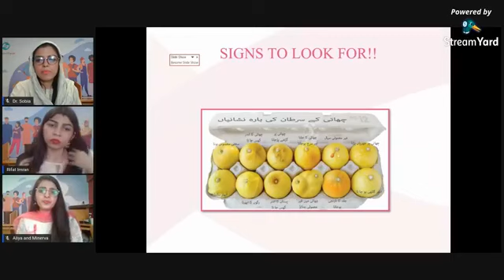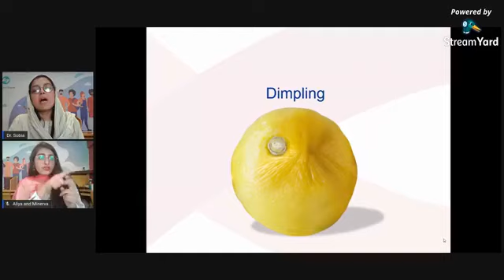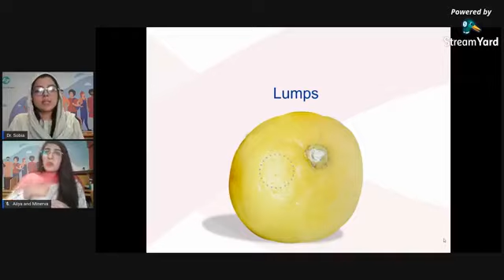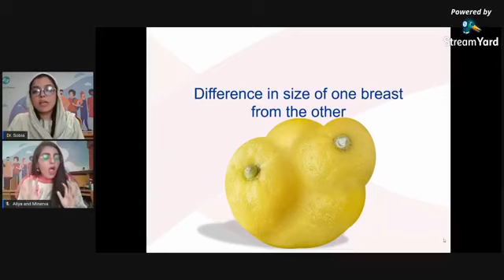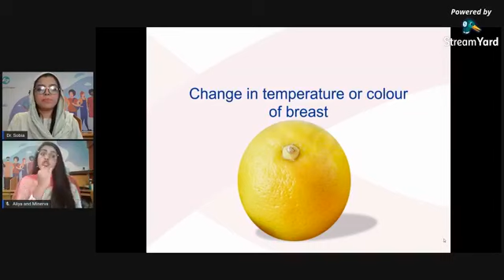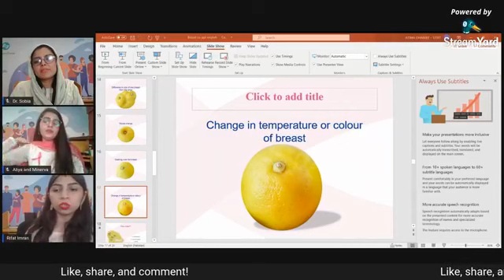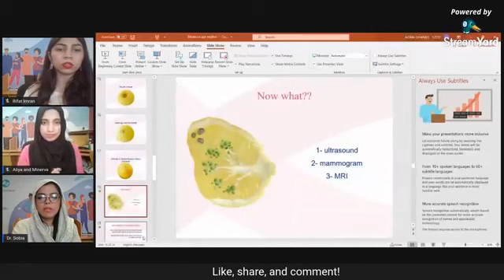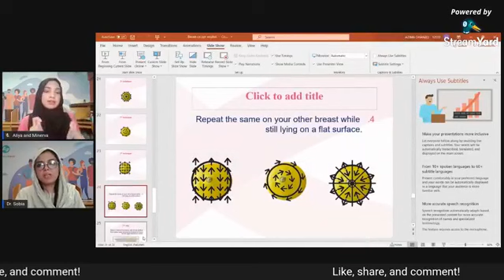ConnectHear Pinktober Webinar | Interpreted In Sign Language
ConnectHear Pinktober Webinar